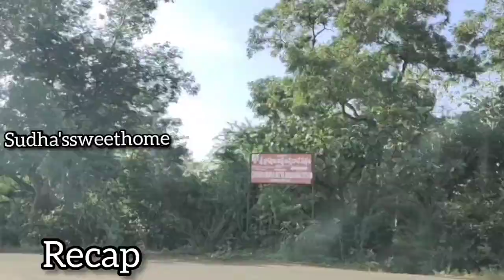day-3(part-2)ఒక్కసారైనా అహోబిలం చూద్దాం,ఇంత అని నేను కూడా అనుకోలేదు/శ్రీ లక్ష్మి నరసింహ స్వామీ గుడి/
ఒక్కసారైనా అహోబిలం చూద్దాం,ఇంత అని నేను కూడా అనుకోలేదు/శ్రీ లక్ష్మి నరసింహ స్వామీ గుడి/ahobilam
Musician: @Harmony

Srisailam day-1 trip video link:-

Srisailam day-2 (Part-1) link:-

Srisailam day-2(part-2) link:-

Srisailam to ahobilam road journey video link:-

Srisailam day-3(part-1)video link:-

Fair&Lovely BB Cream Review

Wheatflour sponge  cake

Dalgona cake receipe

See this video for chocklet cake at home

Birthday cake receipe

DISCLAMER: This information provided on this channel is for general purposes only and should NOT BE considered as professional advice.
This channel doesn't take any responsibility for any harm,side effects,illness or any health or skin care problrms caused due to the use of our content.
All the content published on this channel is our own creative work and is protected under copyright lw and in case you need to use our content for any purpose
please write to us on-